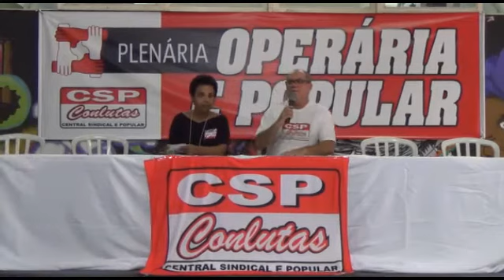Plenária Operária e Popular da CSP-Conlutas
Confira as falas de José Maria de Almeida e Helena Silvestre, em plenária realizada no dia 8 de junho, em SP, no Sindicato dos Metroviários de SP.